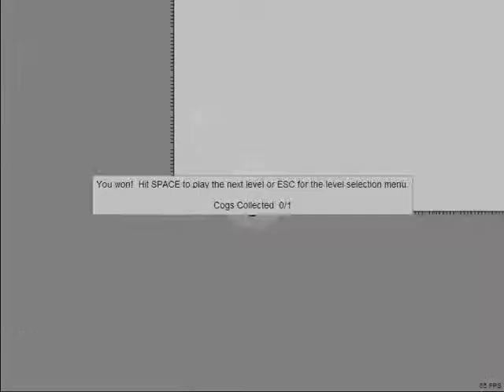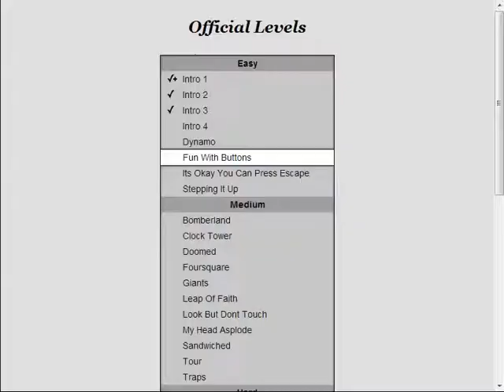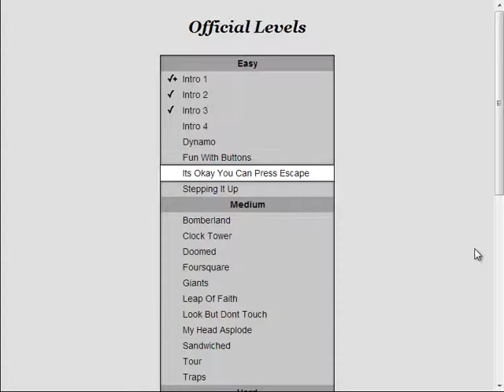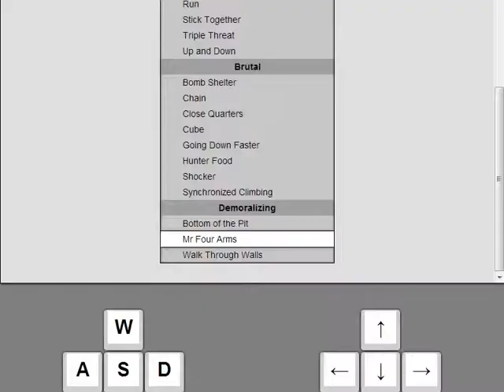Robots are humans too - ft. PIDGEONSATAN - 2DIFICULT4US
Question of the video: If you had to change a part of your body into a robot... which part would you choose?

This guy!!  (Who doesn't have videos yet, but whatever)